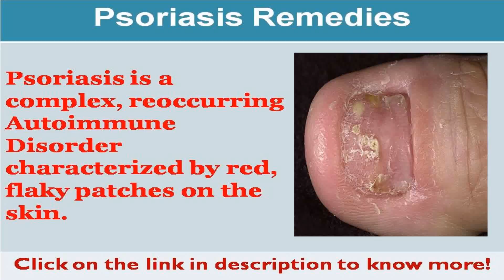See now psoriasis remedies